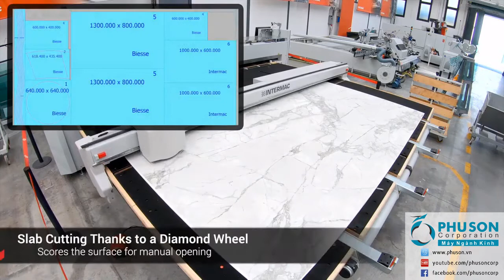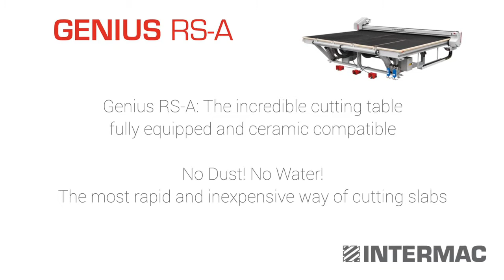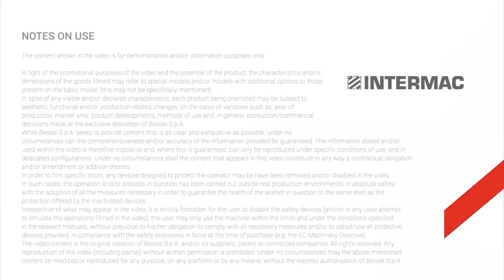Máy cắt đá ceramic và cắt kính INTERMAC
INTERMAC là nhà chế tạo thế giới về máy trung tâm CNC gia công và máy CNC cắt kính và cắt đá ốp lát ceramic trên cùng mỗi máy.

Hãy trải nghiệm máy CNC cắt đá ốp lát ceramic với hệ thống xương nâng hạ và thanh bẻ tách INTERMAC Genius RSA.

PHUSON CORPORATION – MÁY NGÀNH KÍNH

SINCE 1998 – MÃI MÃI TINH THẦN KHỞI NGHIỆP